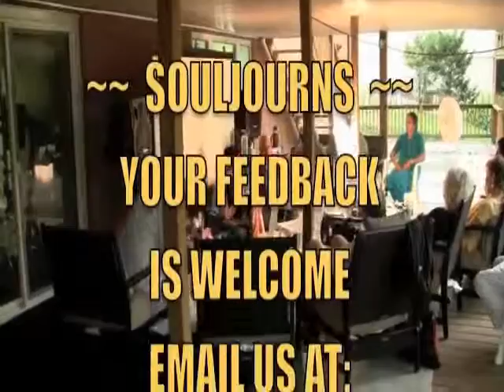Sunder & Maya Iyer- Estudiantes Sai Graduados, Casados por Sai.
Un reportaje de Ted Henry y Cleary Jody, para Souljourns, subtitulado al español por Juan Premin.

Atención: Habla un Asistente Personal de Sri Sathya Sai Baba.
Sunder y Maya Iyer. Ambos estudiantes graduados de la Universidad Sathya Sai de Prashanti Nilayam, vivieron toda su juventud en Puttaparthi, Prashanti Nilayam y fueron casados por Sai Baba mismo en 1992.

Sunder fue asistente personal de Sathya Sai Baba en Su cuarto durante 2 años. Él ingresó como estudiante de la Universidad Sathya Sai de Puttaparthi en 1979 y vivió allí durante 15 años, en extrema cercanía a Sai Baba.
Sunder tiene un Doctorado en Comercio y también es doctor en Medicina Alternativa, pero su más valorada adquisición es la Medalla en Yoga otorgada personalmente por Sathya Sai Baba, en 1984.
Maya ingresó como estudiante de la Escuela Sathya Sai en 1983. Luego de graduarse, asistió como enfermera en el Hospital Sathya Sai de Super Especialidades en 1991.
Ambos fueron unidos en matrimonio por Sai Baba mismo en Su Cuarto de Entrevistas, en 1992.
Actualmente viven en Elyria Ohio, Estados Unidos, y aparte de su trabajo de tiempo completo como consultores en Tecnología de la Información, ellos viajan extensamente dando talleres de Yoga Integral.